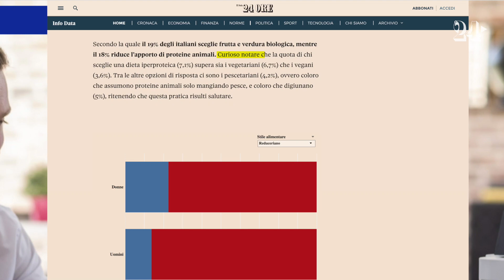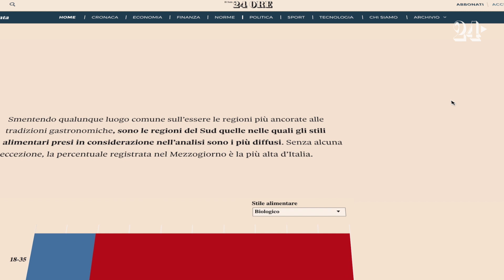A tavola non siamo tutti reduceriani?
InfoDataCast è un racconto corale. Notizie con i numeri, storie di dati e spiegoni. State con noi. Episodio 7. Marzo 2019